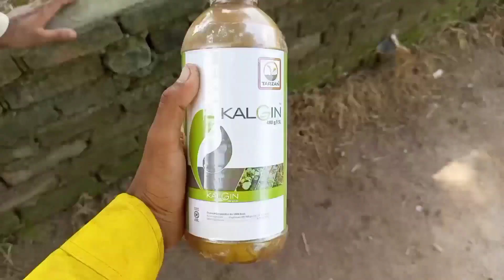Ham Sab Ki Zamadari 🤔..? Shajaat village vlog